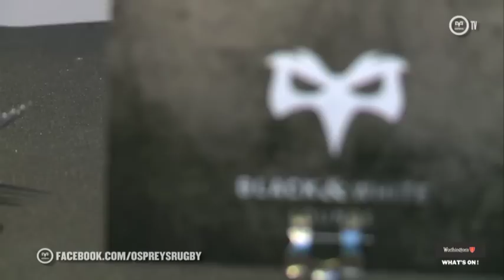Ospreys TV: Connacht Preview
The Ospreys face PRO12 leaders Connacht at the Sportsground in Galway this weekend and joining us to look ahead to the game are half-back partnership Sam Davies and Rhys Webb.

Connacht v Ospreys, Saturday 27th February, Sportsground, 7.35pm KO.

Theme music: @karlmorganmusic
Additional music: akmmusic.co.uk